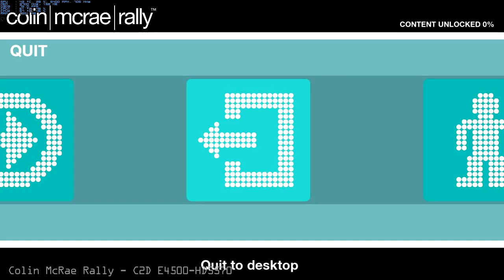Colin McRae Rally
CPU: Core 2 Duo E4500 @ 3,30GHz.
RAM: 3GB (2x1GB Geil Black Dragon+2x512MB GoodRAM) DDR2 750MHz DualChannel.
GPU: Sapphire HD5570 (Redwood) PCIe - GPU-705MHz, MEM-1000MHz, 1024MB GDDR3 128bit.
MB: Foxconn 945G7AD-8EKRS2H.